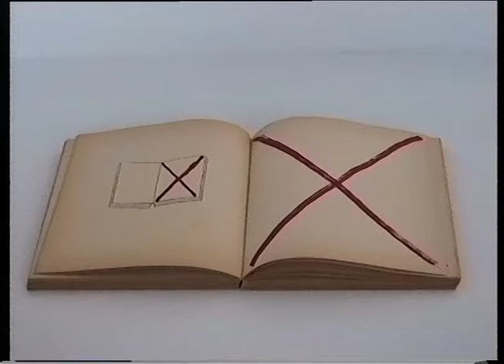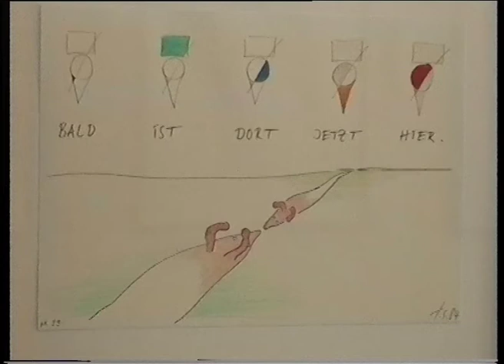Helke Bayrle, #82 Tomas Schmit, from the ongoing project "Portikus Under Construction"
Tomas Schmit at Portikus 1997, Portikus, Frankfurt am Main, 1997.
Film #82 from the ongoing project "Portikus Under Construction" by Helke Bayrle.

Since 1993 Frankfurt am Main-based filmmaker Helke Bayrle has documented the installing and setting up of exhibitions at Portikus with a video camera. The result is an unparalleled collection of artist portraits. It covers behind-the-scenes footage, situations and settings the viewer isn’t normally exposed to once the exhibition is set up. The films transcend straightforward documentation. They are subjective and intimate observations of artist personalities and the process behind creating the individual exhibitions. Helke Bayrle’s films are notable for her open-ended approach and their consistency in vision.

Camera: Helke Bayrle
Editing: Sunah Choi